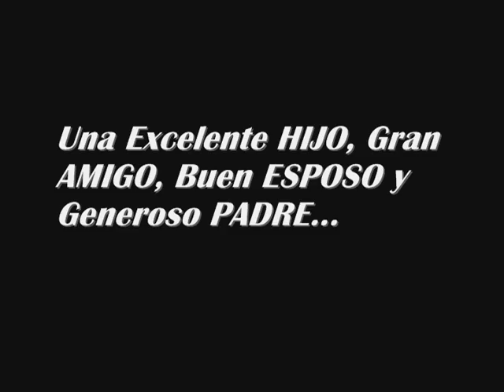jonh david lindsay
video de nuestro querido amigo john david lindsay